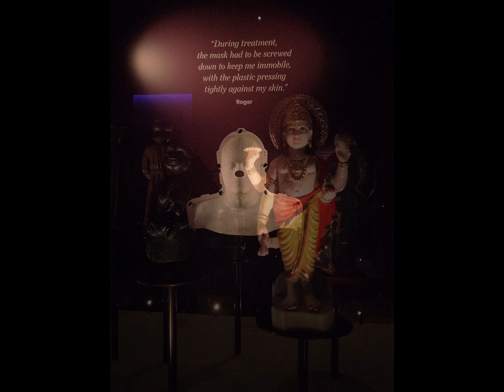Science Museum part 1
Footage and photos inside The Science Museum